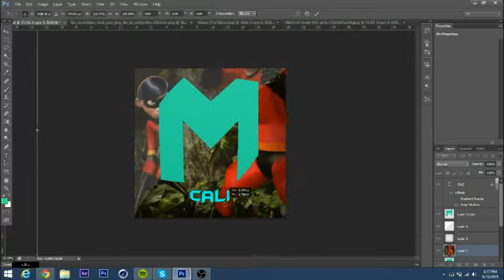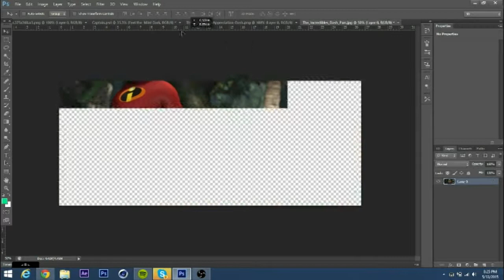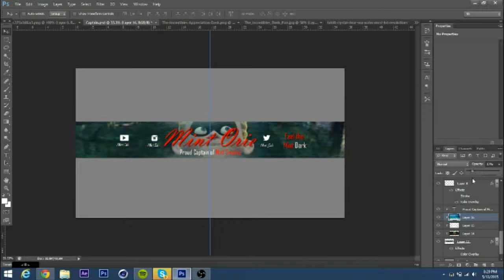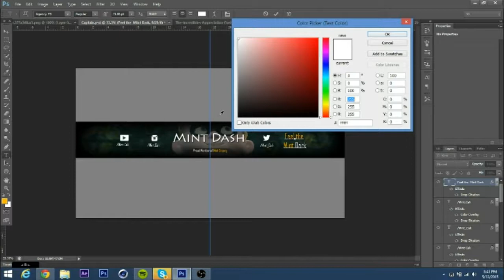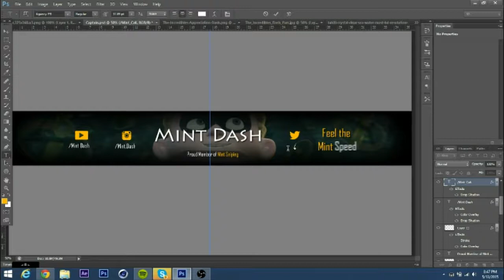Speed Art - Mint Dash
This speed art was made by Mint Infinity thanks bro